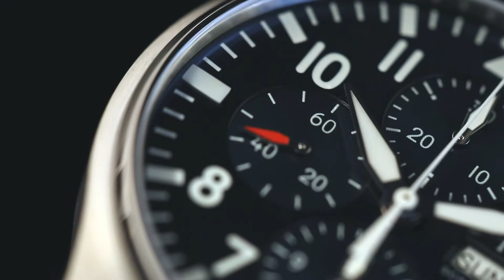Hands-on with the IWC Pilot Le Petit Prince Chronograph IW377717 l Jura Watches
NOW OFFICIAL RETAILERS FOR IWC SCHAFFHAUSEN!

We got hands-on to unbox the stunning Pilot's Chronograph Le Petit Prince IW377717 watch, now available online and in our Bakewell boutique.